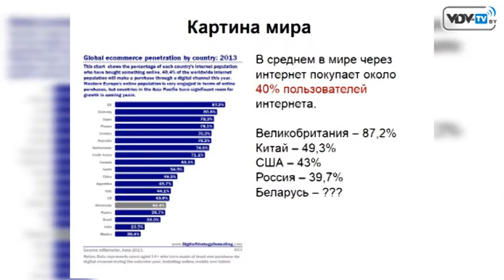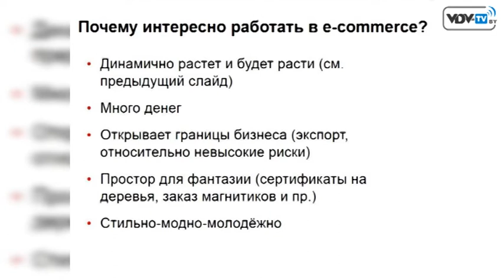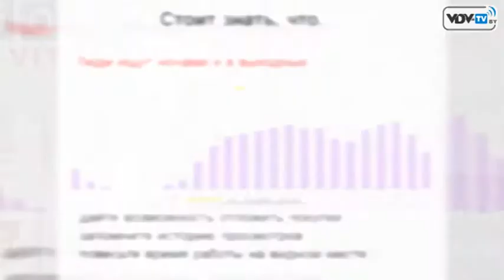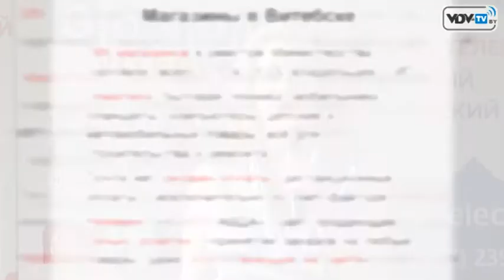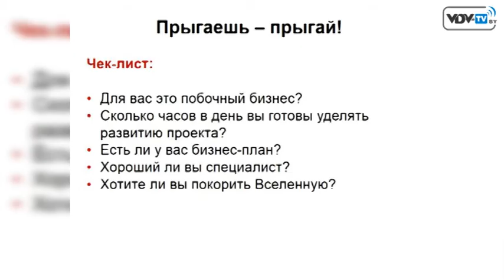Деловой интернет: E-commerce в Витебске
Какие перспективы развития E-commerce в Беларуси и Витебске?
Дельные советы от руководителя проекта KUPI.TUT.BY Евгении Чернявской...

Генеральный информационный партнёр - GorodVitebsk.by